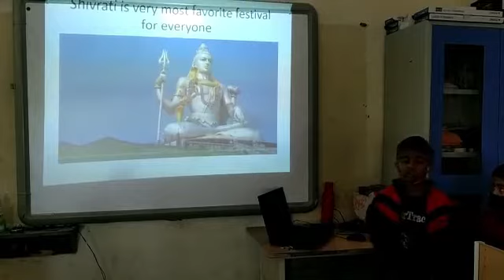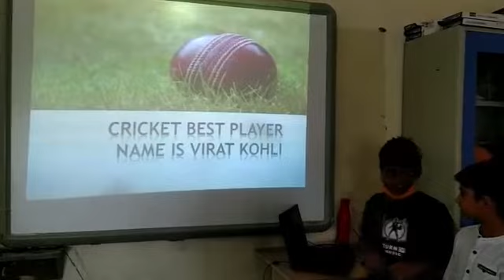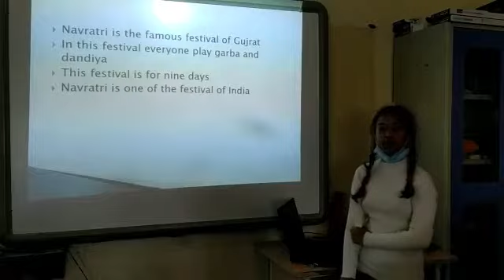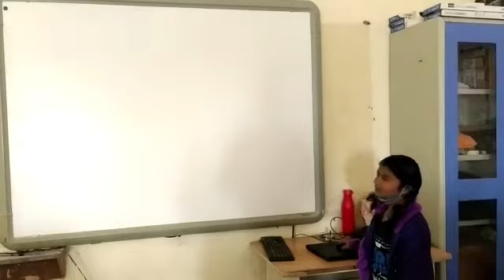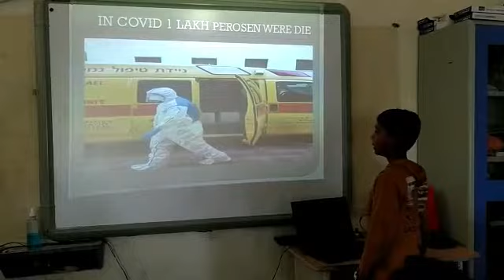PPT By Class 5th Student Using Microsoft Powerpoint